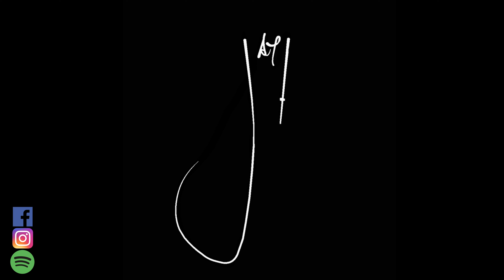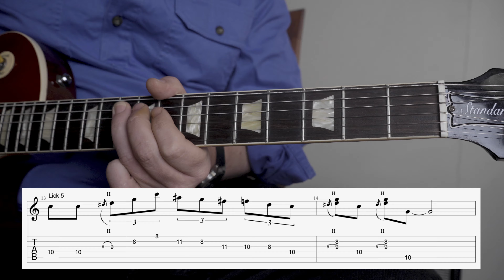Blues Turnarounds For Beginners!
The turnaround in Blues is one the most essential things you can learn when playing the Blues. In this video we will go over a few basic concepts on how we can use turnarounds to jazz up our 12-Bar Blues with some nice easy examples to make your Blues shine.

Guitars:
Cole Clark FL-2
Gretsch 6120
Martin DCX1AE

Loopers:
Boss RC500
Boss RC30

Amps:
Fender Hot Rod Deluxe
Marshall 1987X

Strings and Other Cool Stuff:
Dunlop Gators .71mm
Dunlop Jazz III
Kyser Capo

Slides:
Dunlop 218 Glass
Dunlop Blues Bottle
Dunlop 222 Brass

Recording Gear:
Presonus Quantum 2626
Pro Tools
KRK RP5 Rokit G4
Alesis Strike Multipad
Yamaha KP-65
Furman M-10X E

Microphones:
Presonus PM-2:
Alctron CK6
Shure SM7B

Camera Gear:
Canon 60D
Canon EF 50mm Lens
SamYang Cine 24mm lens

If there is any gear that you would like any info on that is not listed above, hit me up in the comments and I will be more than happy to help.

Peace!